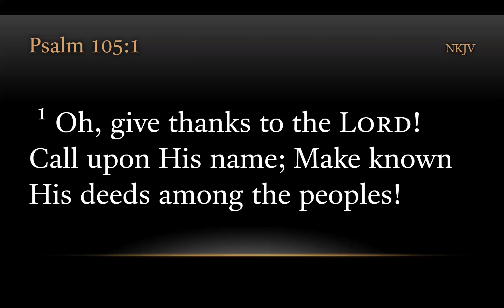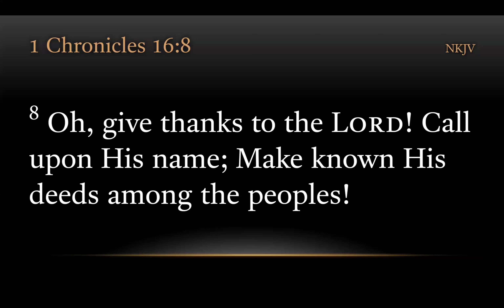TURFJC Word of the Day for July 5, 2024: Psalm 105:1